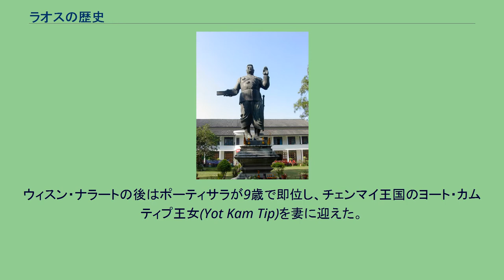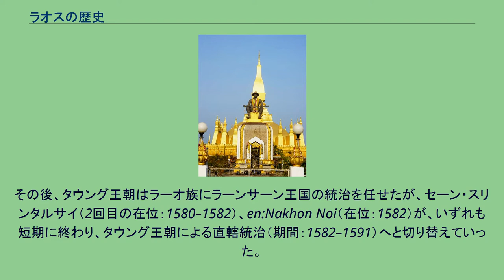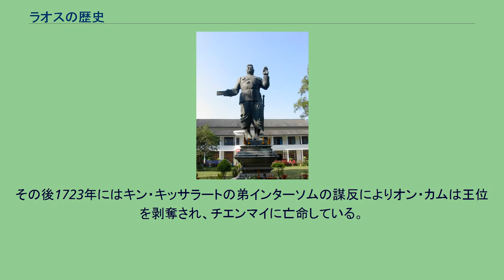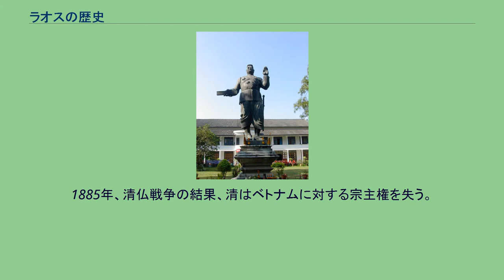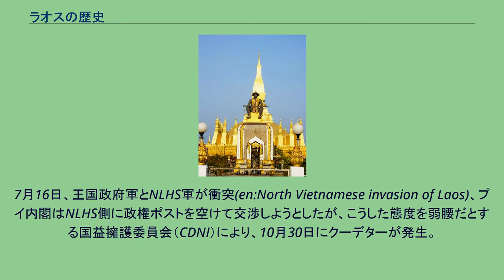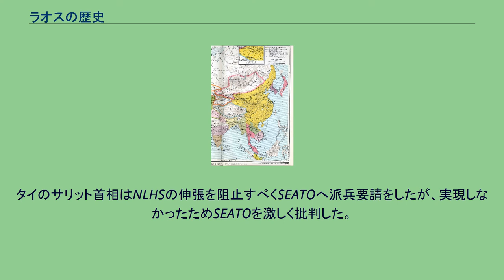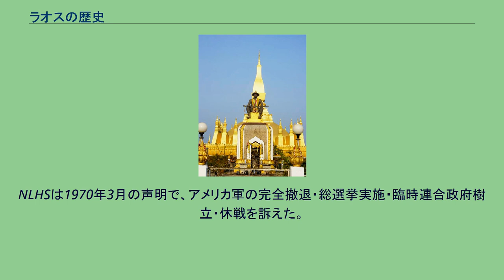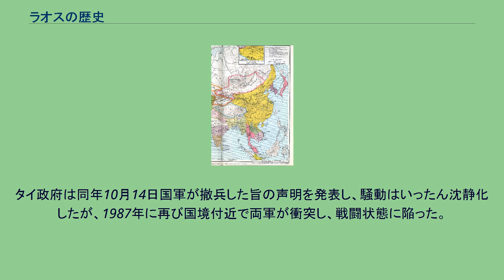ラオスの歴史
ラオスの歴史（ラオスのれきし）では、ラオス人民民主共和国の歴史について記述する。
ラーオ族による統一国家の出現は1353年のラーンサーン王国であるが、それ以前から民族としての活動は活発だった。
ラーオ族の発祥はアルタイ山脈の麓あたりとされており、年代を経るにつれて南下をしていることが分かっている。
紀元前5000年頃にはすでに黄河や揚子江の中間あたりまで南下を進めており、 ゴビ砂漠に興った漢民族に押し出される形で現在の四川省近辺に移住し、そこに都市国家（ムアン）をつくった。
紀元前1000年頃には西安の北西にムアン・ルン、現在の重慶の位置にムアン・パー、長沙近辺にムアン・ギャオという都市国家を作っており、周の皇帝がムアン・パーに使節を派遣したことなどが記されている。
その後紀元前853年にはタタール族が北方より侵出を始め、ラーオ族はムアン・ルンを破棄しムアン・パーへ移住している。
その後周によりムアン・パーも攻撃を受け、ムアン・ギャオへと移った。
紀元前215年には秦によりムアン・ギャオも攻撃を受けたため、ラーオ族はさらに南下し、現在の雲南省・保山近辺にムアン・ペーガイという都市国家を新しく形成した。
紀元前110年ごろ、前漢の武帝は仏教の経典調査団をインドへ派遣しようとしていたが、ムアン・ペーガイの初代国王クン・メンはこの使節団のムアン・ペーガイ通過を許可しなかったため、ムアン・ペーガイと前漢との対立が勃発した。
この対立は約7年間続いたが、紀元前87年にムアン・ペーガイは滅亡する。
9年にクン・メンの子孫にあたるクン・ワンによりムアン・ペーガイ独立が宣言されたが、これも長くは持たず、50年に後漢により再び滅ぼされた。
その後数世紀の間、ラーオ族に関する資料が存在しておらず、どのような歴史を辿ったのかは不明であるが、7世紀頃に6つのムアンが雲南省の大理盆地に建国されている。
これらのムアンを総じて六詔あるいは六詔国と呼称する。
六詔のうち最大のムアンであり、イ族(中国語では「彝族」)の先祖であるといわれる鳥蕃族が支配者層とみられるムアン・スイは唐に対し友好関係を築くべく建国当初から貢物を贈っていたとされている。
ムアン・スイは強大な唐の援助を得て729年、皮羅閣王の時代に六詔を統一し、南詔王国を建国した。
皮羅閣王は死後この功績により唐より「雲南王」の王位を贈られている。
しかし、南詔王国の力が強大になるにつれ、唐との友好関係は次第に崩れ、唐の玄宗は2回にわたり南詔王国へ交戦を仕掛けたが、どちらも南詔王国が勝利した。
南詔王国の勢力は増し、832年にはピューの城郭都市を、858年にはトンキンを、863年にはアンナンをそれぞれ攻略し、領土を広げた。
しかし902年に漢人の権臣・鄭買嗣が起こしたクーデターで南詔王国は滅亡した。
南詔王国の滅亡を機にラーオ族は大移動をはじめ、インドシナ半島、ビルマ、アッサムなどの各地に散り、ムアンを形成しはじめた。
南詔王国の滅亡により各地へ拡散してムアンを形成していったラーオ族は、各地でそれぞれ独自の発展を遂げ、タイ北東のチェンセーンにムアンを形成したグループは後にチェンマイ王国、スコータイ王国を建国し、今日のタイ王国を形成していったタイ族の父祖グループと位置づけられ、メコン川上流のスワーにムアンを形成したグループは後述するムアン・スワー、ラーンサーン王国を建国し、今日のラオス人民民主共和国の父祖グループと位置づけられるなど、民族の分化がこの頃より始まった。
その他国家としての発展を見ないまでも、ミャンマーのシャン州などにムアンを形成したグループなども人口としては多い。
ラーオ族が移動した地域の大部分は当時クメール帝国の支配下、あるいはモン族・ハリプンチャイ王国の支配下にあり、ラーオ族はこれら先住民族の支配力の薄いところへムアンを形成していった。
メコン川上流のムアン・スワーは、698年にムアン・タン（現在のディエンビエンフーのムアン・タン付近にあった都市国家）のクーン・ロー王子に征服された。
ローの父、クーン・ボロム王は、クーン・ローをスワー侯国の王に据えた。
チェンセーンに作られたムアンはチェンセーン支分国（あるいはムアン・ヨーノック）と呼ばれ、南詔王国・皮羅閣王の息子シノナワットにより統治されたが、四代目国王バンカラットの時代に内紛が勃発し、1080年にクメール帝国に奪取されてしまう。
バンカラット王はさらに南へ脱出し、1099年に息子プロマラットにより再奪還を成し遂げた。
この勝利を記念し、ムアン・ヨー...